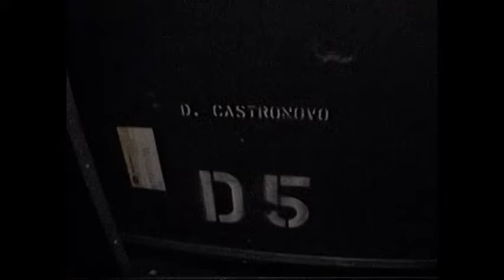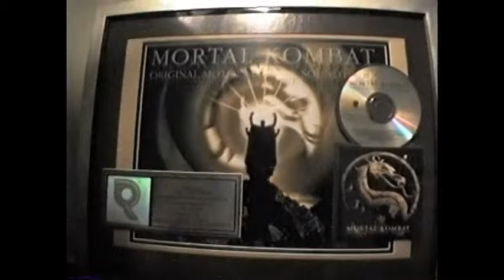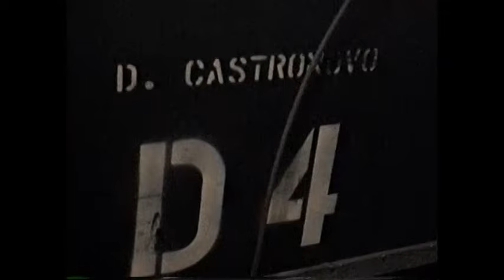a trip to deen castronovos house with matt and buko 1996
visiting deeno  when he got back from italy while playing with vosco rossi